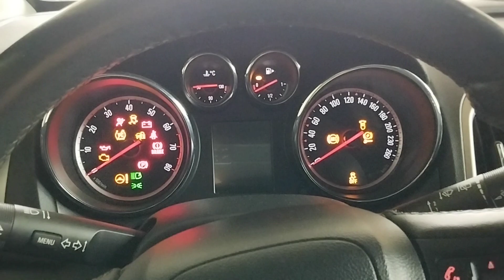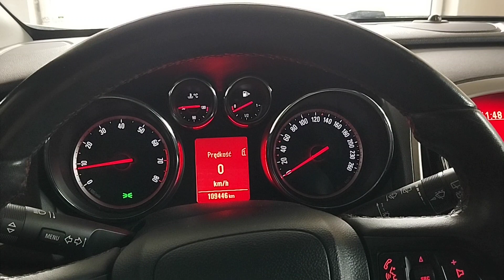Opel Astra J Sports Tourer 1.4 Turbo Odpalanie | Opel Astra J Sports Tourer 1.4 Turbo Startup